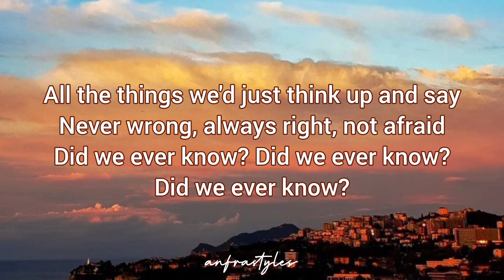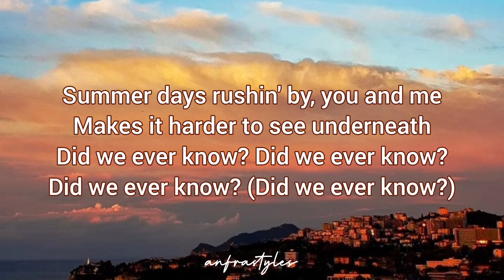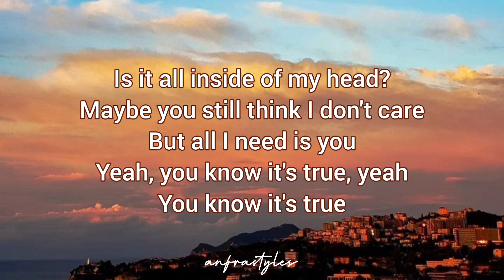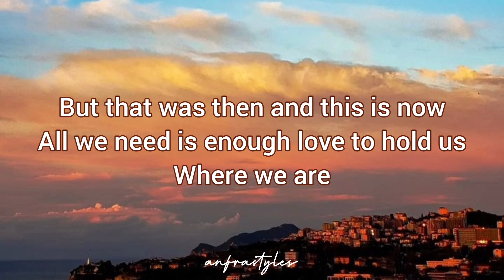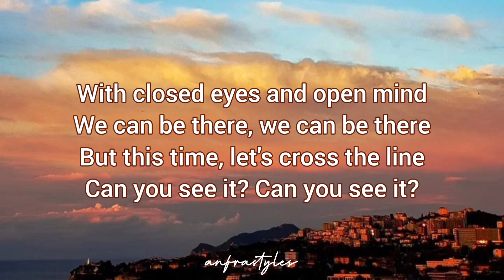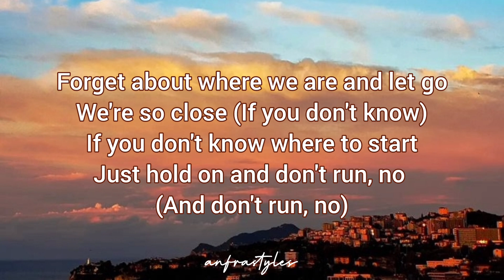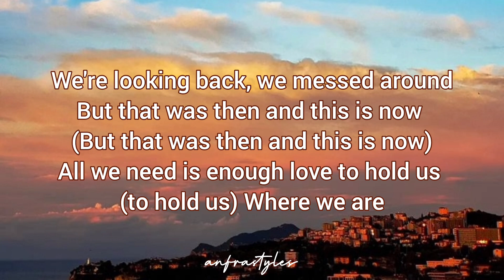One Direction - Where We Are || Unreleased Song || Lyrics